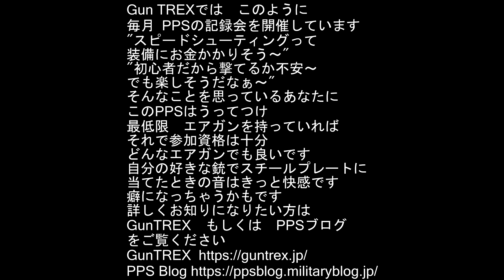SAMURAI Edge vs Glock 26 PPS対決 Confronted at the Gun TREX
今回は　GunTREXで行われたPPS対決の模様をお送りいたします
GunTREXでは　定期的にこのようなスピードシューティングの
記録会を開催しております